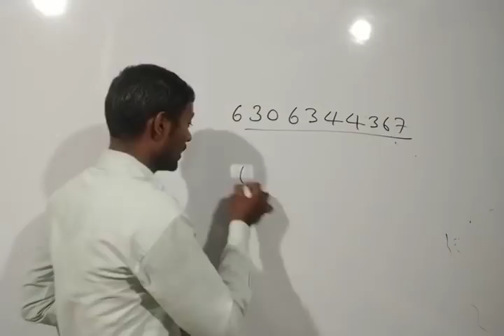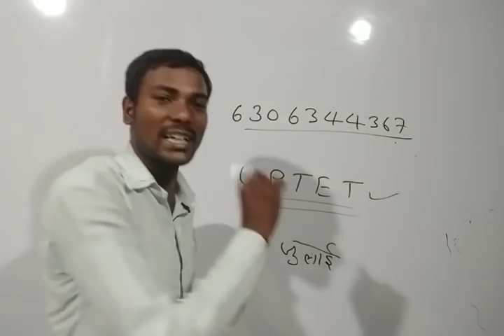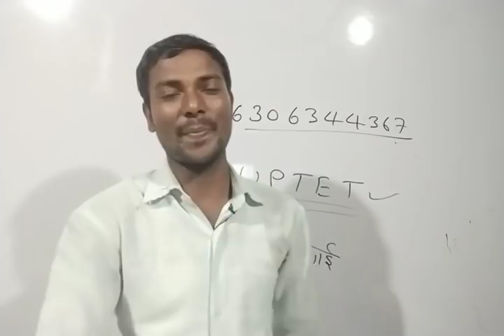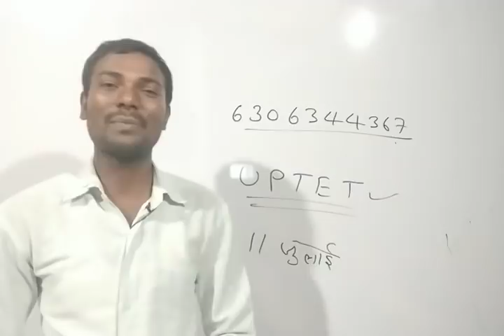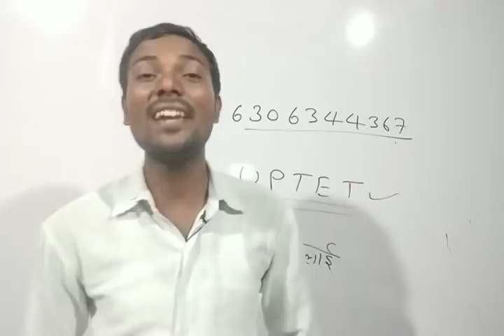CTET की मैराथन क्लास by durgeshsir &